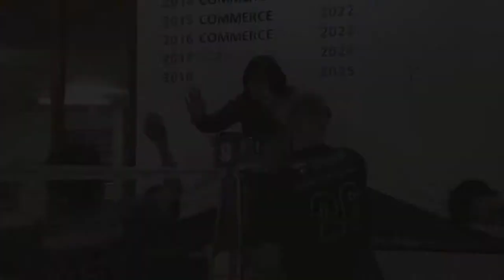badminton intro templates | No text | No Copyright | Full hd